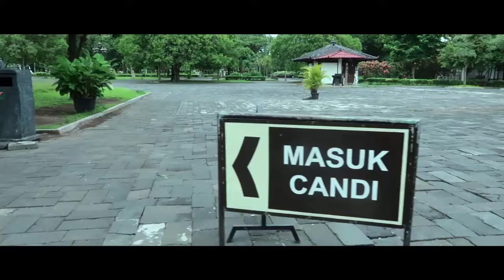PANAS-PANASAN DI CANDI PRAMBANAN! :(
Dibangun di abad ke-9 Masehi, Candi Prambanan merupakan komplek candi Hindu terbesar di Indonesia sekaligus terindah di Asia Tenggara.

The Most Beautiful and Graceful Hindu Temple in Indonesia...